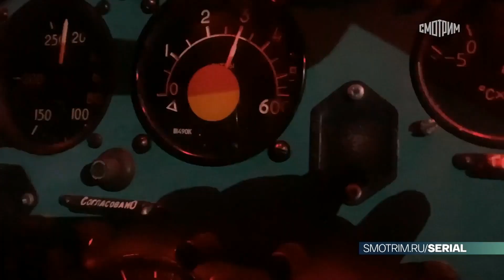Заполярный вальс (2023)-русский трейлер сериала.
""Заполярный вальс"" русский трейлер сериала 2023 года.
Премьера в России: 27 марта 2023

О фильме: У Алёны Бельковой есть всё, о чём можно мечтать: успешная карьера под началом любящего отца, главы крупного медицинского центра Владимира Александровича, мачеха Наталья, ставшая девушке искренне любящей её «второй мамой», и жених Егор — талантливый хирург. Но рядовая санитарная экспедиция в Заполярье, в город своего детства Белозёрск, неожиданно полностью меняет привычный уклад её жизни. Возвращение в Санкт- Петербург приносит Алёне одни разочарования: она становится свидетельницей неприглядного поступка своего отца, отношения с женихом портятся, работа больше не приносит радости. Девушку всё сильнее тянет в Заполярье. И, бросив всё, она уезжает обратно в Белозёрск работать простым врачом в скромной областной больнице. Север всегда жил в сердце Алёны: там она чувствовала себя нужной, там провела свои детские годы среди оленей и бескрайней тундры, и именно там с помощью нового знакомого, очаровательного пилота вертолёта Миши может узнать тайну своей матери, пропавшей без вести двадцать лет назад…

Год производства: 2022 (1 сезон)
Страна: Россия
Жанр: мелодрама
Режиссер: Феликс Герчиков
В главных ролях: Татьяна Лялина, Алексей Анищенко, Алёна Коломина, Олег Фомин, Ольга Кабо, Нил Кропалов, Вадим Андреев, Александр Тютин, Лариса Домаскина, Евгения Туркова